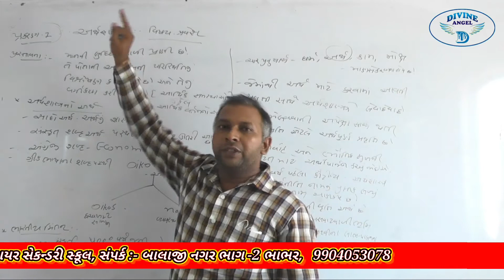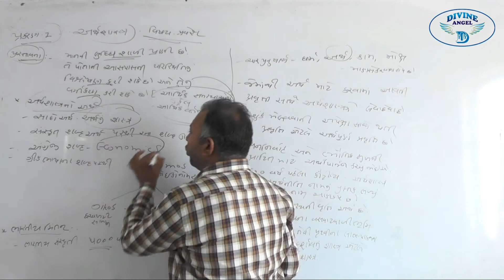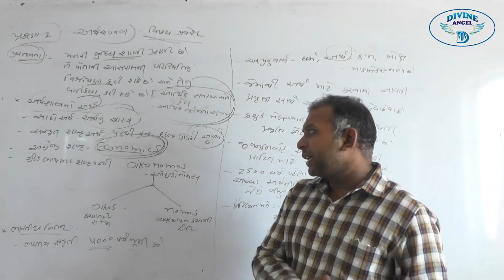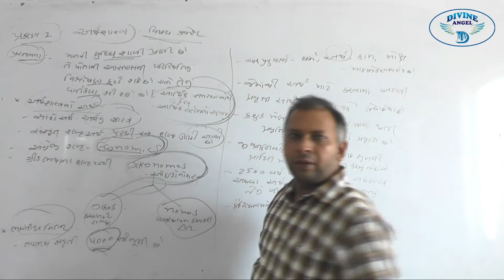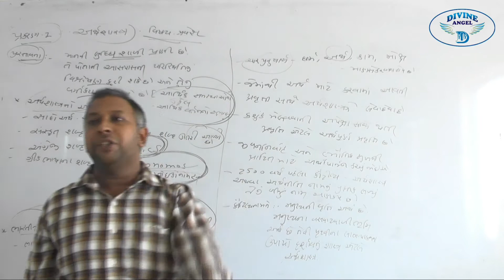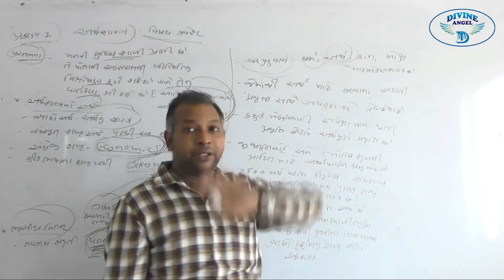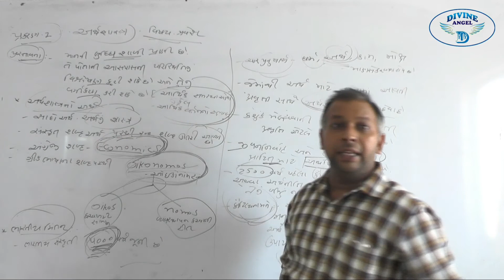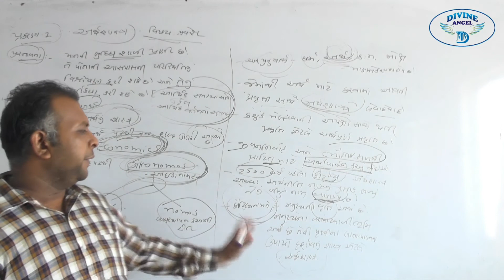11th ECONOMICS in Gujarati | Introduction | લેક્ચર 1 | by નિકુંજભાઈ સર l Liberty School,Bhabhar